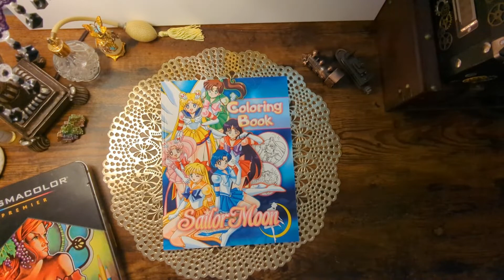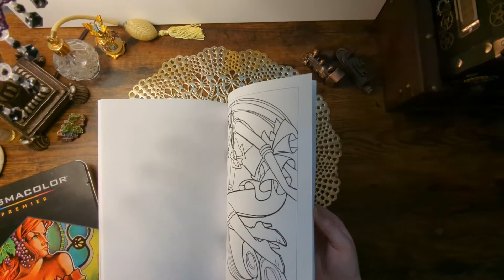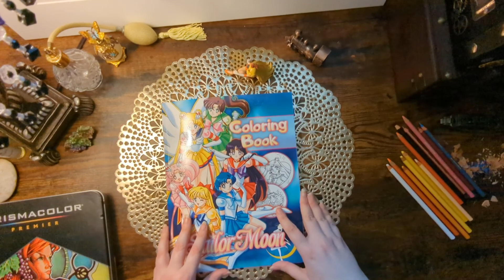ASMR | Color With Me | Pencil Sounds | No Talking | Sailor Moon Coloring Book | Thunderstorm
In this video, I'm coloring with color pencils in one of my Sailor Moon coloring books!